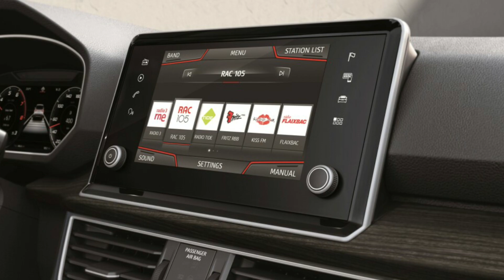2020 Seat Tarraco Photographic image 2020 세아트 타라코 사진모음